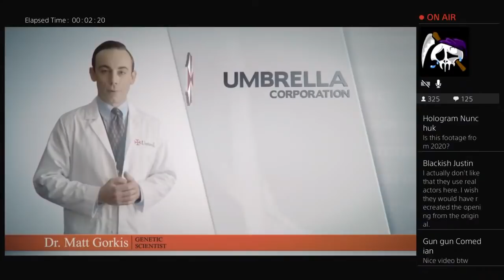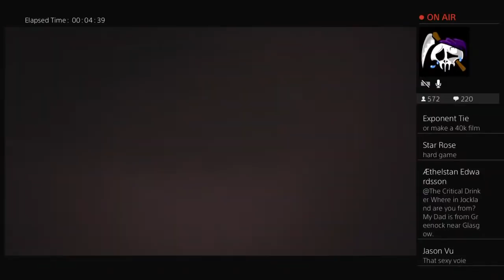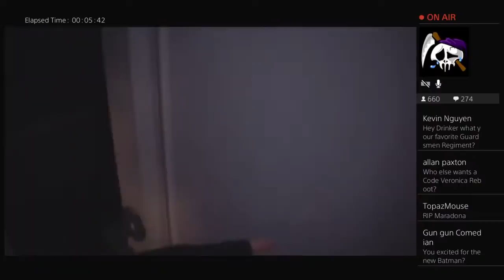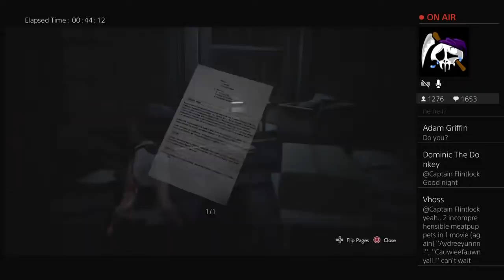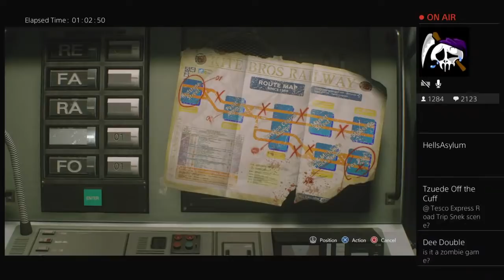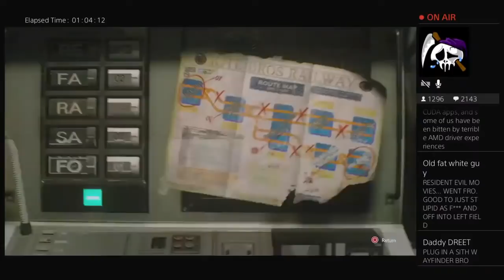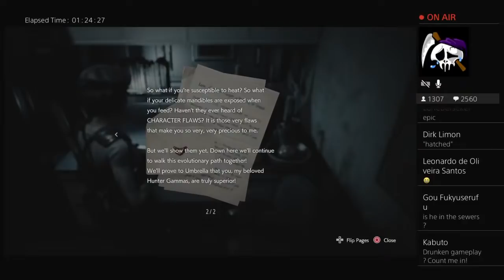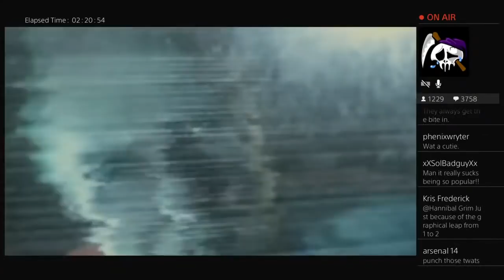Drinker Does Gaming #2 - Resident Evil 3 Playthrough (Part 1 of 2)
Grab yourself a Jill sandwich and a beer as we venture into Raccoon City, and I do my best to speed run my way through Resident Evil 3.